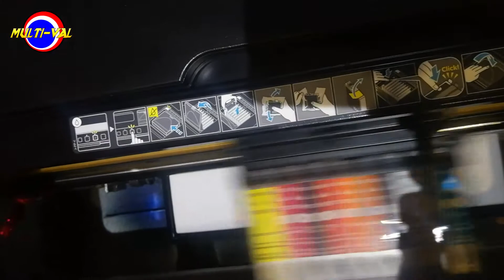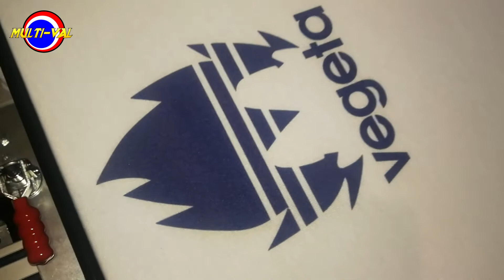DTG Epson R2000 Imprimiendo en camiseta 100% Poliéster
Leyenda de artículos del vídeo:

- Perfil de aluminio:
- Amazon España

- Tinta digital textil para impresora Epson:

Si os queréis subscribir a mi canal os dejo el enlace directo

Descripción:

En este vídeo os enseño como imprime la DTG Epson R2000 en una camiseta de poliéster de color blanco.

La impresora de camisetas está basada en un Epson R2000 , con CMYK y además de los 4 colores blancos.